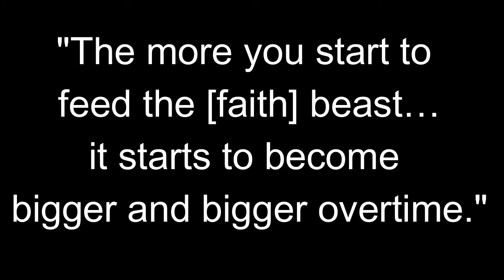FEARLESS Coach Anthony Rieux on Faith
FEARLESS Coach Anthony Rieux shares about the topic of faith and doubt when achieving our goals.

Do we need faith first? Or does the faith come after we take the risk?